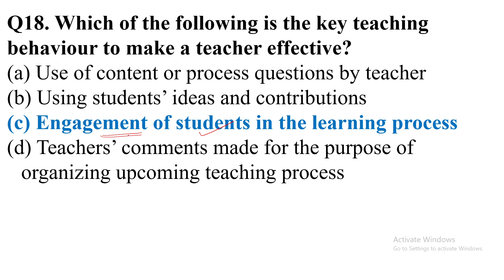Which of the following is the key teaching behaviour to make a teacher effective?